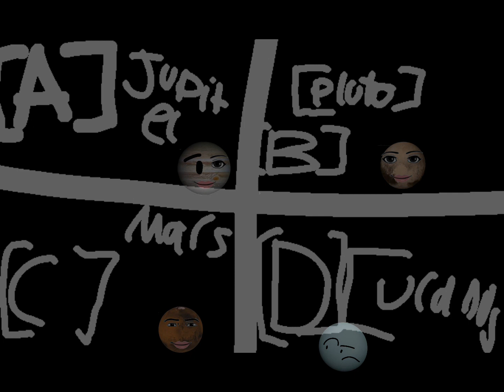BTB S2 EP1 “the second space race”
@leaf_kills_cringe @unsubscri @aZulTo @progamerglitchhi and also please vote